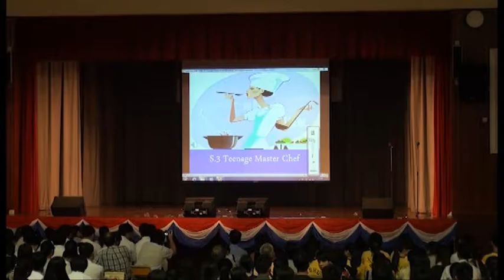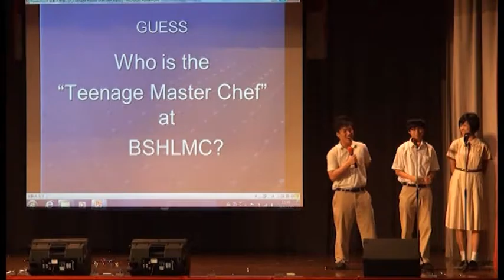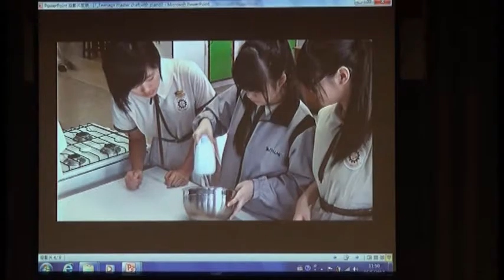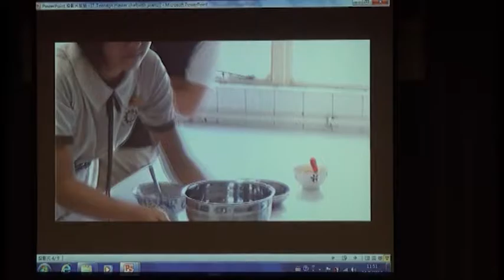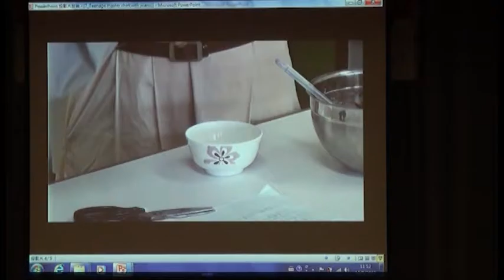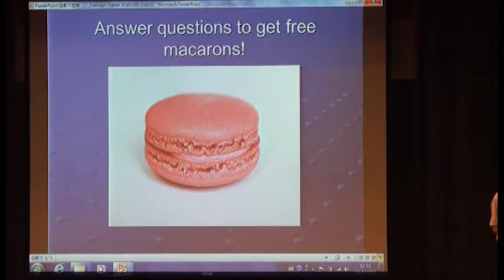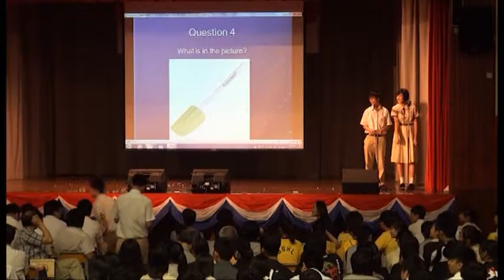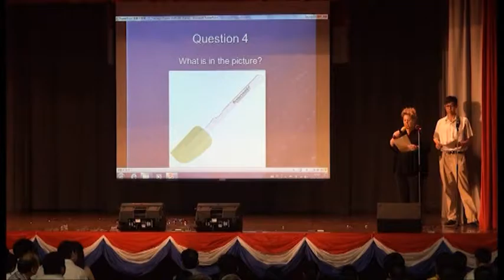Teenage Master Chef